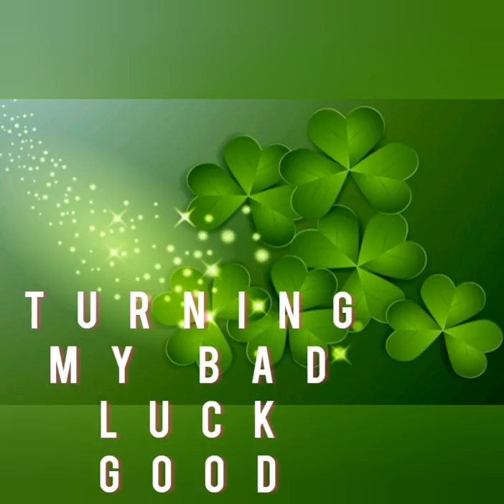Charm • HN Rydaz